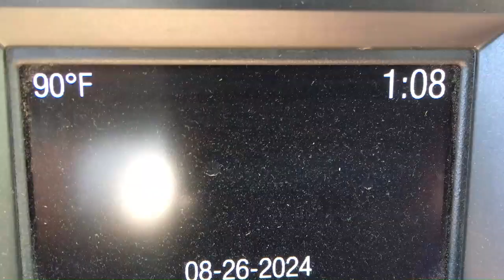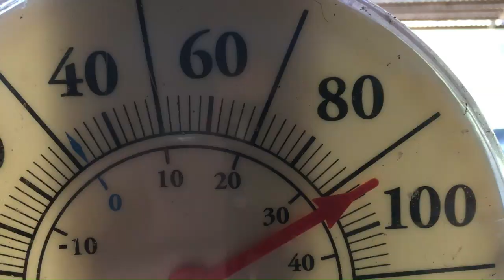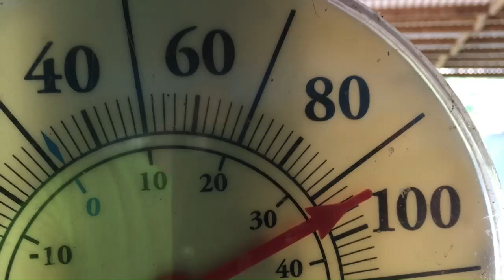8-26-2024-hayfield after 2 day drying + liquid manure injected at farm +pasture road work-34 minutes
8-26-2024-hayfield after 2 day drying + liquid manure injected at farm +pasture road work-34 minutes